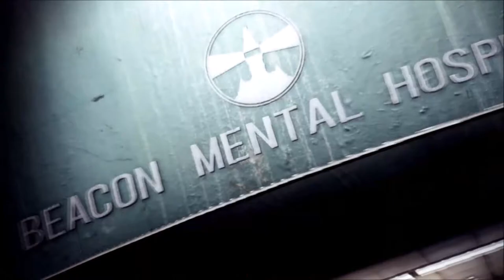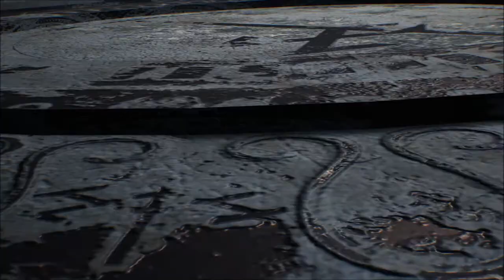The Evil Within 2 | PT 31 | The Fall of Father Theodore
Time to face Father Theodore, the same tricks won't shake me so he has to dig deeper into my mind into to bring fear to me. Like a couple of guys from the first game...gulp. Enjoy!